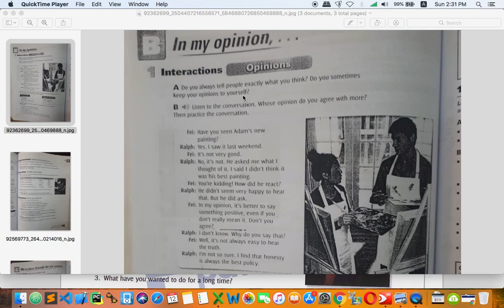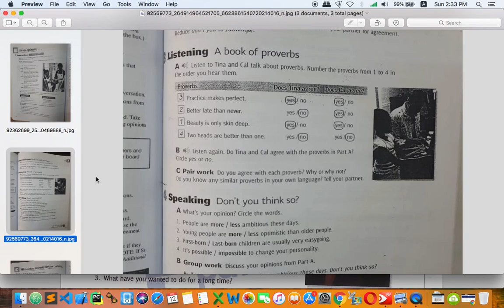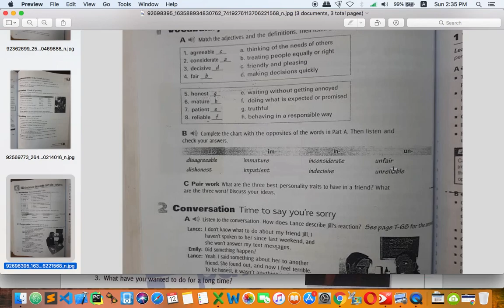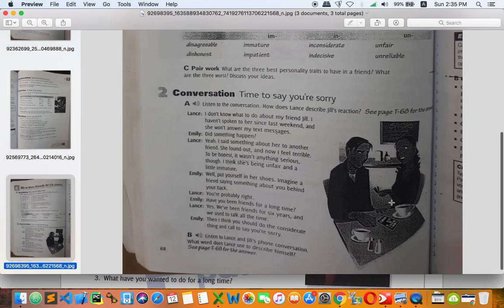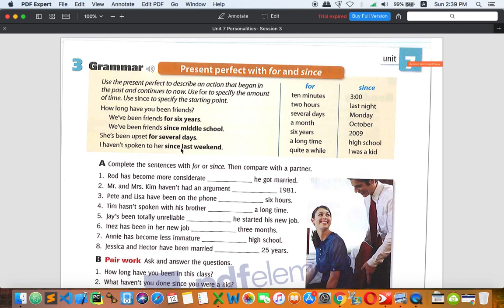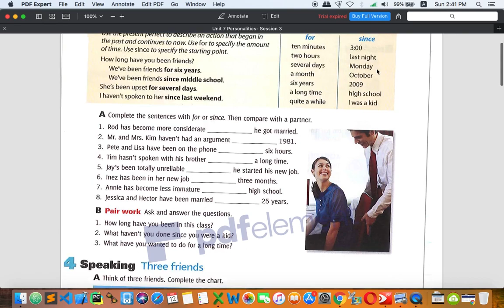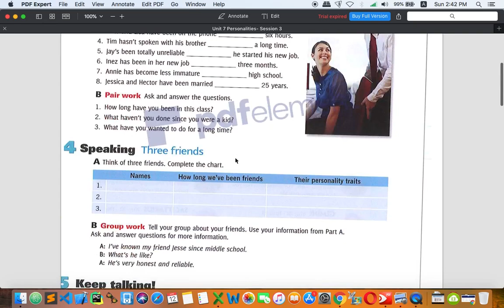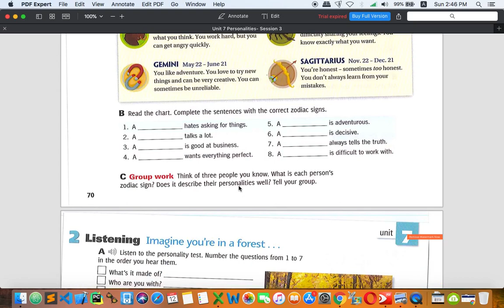Unit 7 session 3 Recording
This video is designed to help PUC online classroom students only.